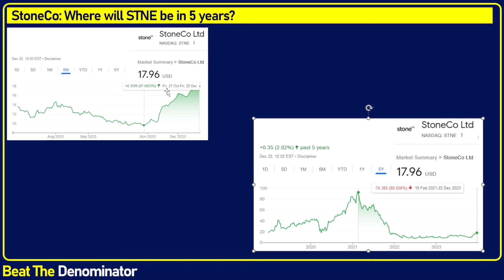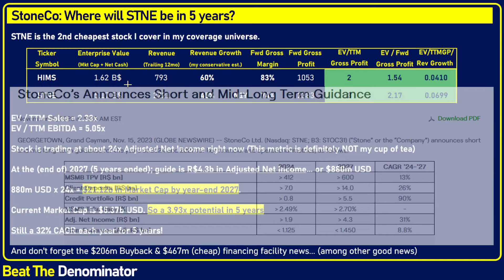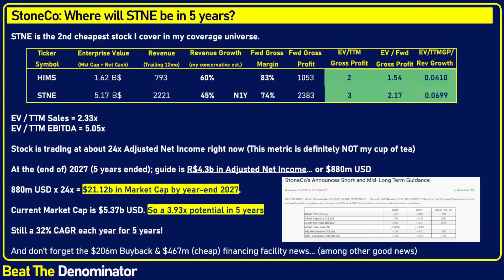Will StoneCo Be A 4x in 5 years? 2027 Guidance for STNE Stock Looks Great (Still Undervalued!)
StoneCo stock (STNE stock) may look expensive if you compare its price compared to 1 month ago, however, in my view, the stock is still very undervalued and cheap right now (no financial advice!). The undervalued STNE stock recently finished up its 2023 Investor Day with an extensive 300+ slide presentation including everything you need to know about the business. They also announced a 200m USD buyback for the stock. I believe this company is heavily undervalued and trading at a ridiculously low valuation compared to its long-term potential. In this StoneCo stock analysis, I explain why StoneCo may be a 4x in 4 years based on their guided outlook until 2027. STNE $STNE

StoneCo stock is a buy for me in my opinion (No investment Advice!). This StoneCo Stock analysis suggests how undervalued this stock is. I am looking forward to buying more of the Square of Brazil. Glad to own StoneCo stock along with Warren Buffett and Cathie Wood!   I hope you like this STNE stock analysis.